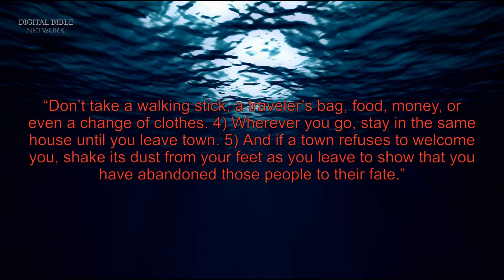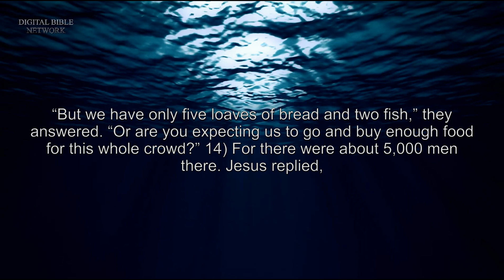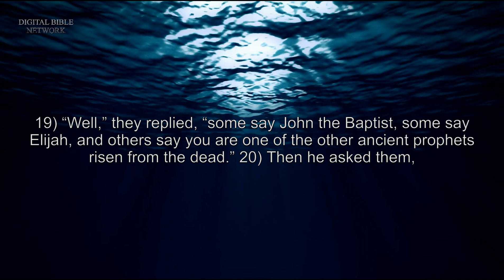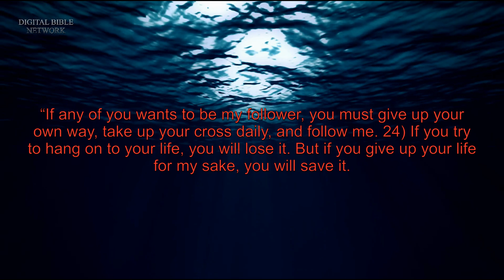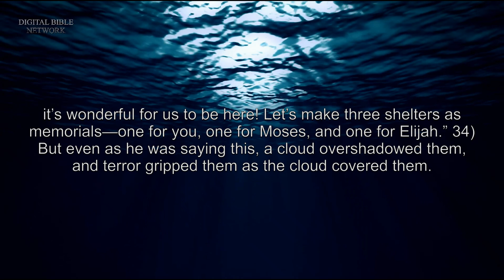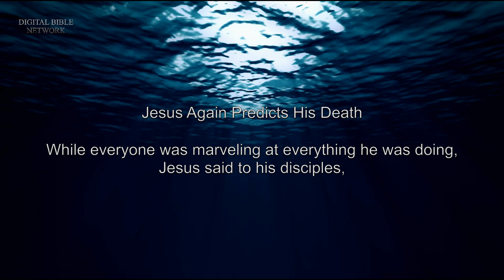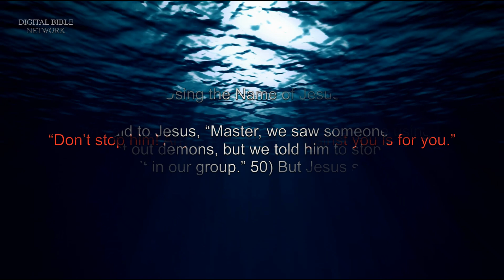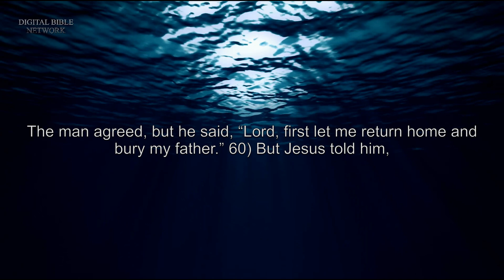The Gospel of Luke, Chapter 9 - Holy Bible (NLT) - Audio with Words & Video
The Gospel of Luke presents a detailed and compassionate account of the life, ministry, death, and resurrection of Jesus Christ. Written by Luke, this gospel is distinct for its emphasis on the humanity of Jesus.
Luke's narrative is structured to highlight the fulfillment of God's promises through Jesus. It begins with the miraculous births of John the Baptist and Jesus, setting the stage for the coming of the Messiah. As Luke progresses, it records many of Jesus' parables and teachings that are unique to this gospel, such as the Parable of the Good Samaritan and the Parable of the Prodigal Son. These stories underscore Jesus’ message of love, mercy, and forgiveness, extending God’s grace to all, regardless of their status or past.
A key theme in Luke is the role of the Holy Spirit, guiding and empowering Jesus’ ministry from the beginning to the end. Additionally, Luke highlights the importance of prayer, with several instances where Jesus withdraws to pray, emphasizing the necessity of communion with God.
Luke also gives particular attention to the role of women in Jesus’ ministry, more than any other gospel, showing their faithfulness and significance in the unfolding of God’s redemptive plan.
In the final chapters, Luke details the events of Jesus' crucifixion and resurrection, affirming the hope of salvation and eternal life for all who believe. The Gospel concludes with Jesus’ ascension into heaven, a powerful reminder of His continued presence with His followers through the Holy Spirit.
Overall, Luke’s Gospel is a compassionate and inclusive portrayal of Jesus Christ, emphasizing His role as the universal Savior, offering redemption and hope to all humanity.

Jesus Sends Out the Twelve Disciples
1) One day Jesus called together his twelve disciples and gave them power and authority to cast out all demons and to heal all diseases. 2) Then he sent them out to tell everyone about the Kingdom of God and to heal the sick. 3) “Take nothing for your journey,” he instructed them. “Don’t take a walking stick, a traveler’s bag, food, money, or even a change of clothes. 4) Wherever you go, stay in the same house until you leave town. 5) And if a town refuses to welcome you, shake its dust from your feet as you leave to show that you have abandoned those people to their fate.” 6) So they began their circuit of the villages, preaching the Good News and healing the sick.
Herod’s Confusion
7) When Herod Antipas, the ruler of Galilee, heard about everything Jesus was doing, he was puzzled. Some were saying that John the Baptist had been raised from the dead. 8) Others thought Jesus was Elijah or one of the other prophets risen from the dead. 9) “I beheaded John,” Herod said, “so who is this man about whom I hear such stories?” And he kept trying to see him.
Jesus Feeds Five Thousand
10) When the apostles returned, they told Jesus everything they had done. Then he slipped quietly away with them toward the town of Bethsaida. 11) But the crowds found out where he was going, and they followed him. He welcomed them and taught them about the Kingdom of God, and he healed those who were sick. 12) Late in the afternoon the twelve disciples came to him and said, “Send the crowds away to the nearby villages and farms, so they can find food and lodging for the night. There is nothing to eat here in this remote place.” 13) But Jesus said, “You feed them.” “But we have only five loaves of bread and two fish,” they answered. “Or are you expecting us to go and buy enough food for this whole crowd?” 14) For there were about 5,000 men there. Jesus replied, “Tell them to sit down in groups of about fifty each.” 15) So the people all sat down. 16) Jesus took the five loaves and two fish, looked up toward heaven, and blessed them. Then, breaking the loaves into pieces, he kept giving the bread and fish to the disciples so they could distribute it to the people. 17) They all ate as much as they wanted, and afterward, the disciples picked up twelve baskets of leftovers!
Peter’s Declaration about Jesus
18) One day Jesus left the crowds to pray alone. Only his disciples were with him, and he asked them, “Who do people say I am?” 19) “Well,” they replied, “some say John the Baptist, some say Elijah, and others say you are one of the other ancient prophets risen from the dead.” 20) Then he asked them, “But who do you say I am?” Peter replied, “You are the Messiah sent from God!”
Jesus Predicts His Death
21) Jesus warned his disciples not to tell anyone who he was. 22) “The Son of Man must suffer many terrible things,” he said. “He will be rejected by the elders, the leading priests, and the teachers of religious law. He will be killed, but on the third day he will be raised from the dead...”